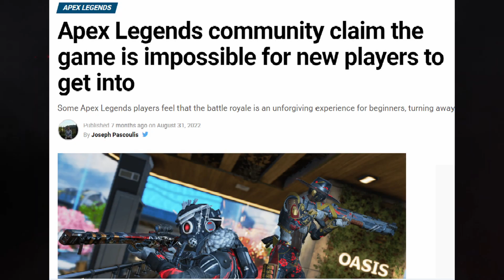Is This Game EVER Easy?! | Ash Apex Legends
So, Apex at this point in its life is considered to be pretty sweaty, which is so true it's simply undeniable. I really do feel bad for new players trying to get into this game, I truly can't imagine the struggle. I mean, to be honest even for diehards of the game it's still a struggle! Here are a handful of games where the squad has to really buckle down, put on the sweatband, and get to work. I absolutely live for these matches so I hope you enjoy. Anyway, I'm gonna shut up and let you watch the games. As always Thank you so much for stopping by I truly do appreciate you and catch ya later for more Ash content.

Music is free, non-copyrighted from Slip Stream!

Kermit is voiced by my dear friend @Bean_AU, catch him live on Twitch!